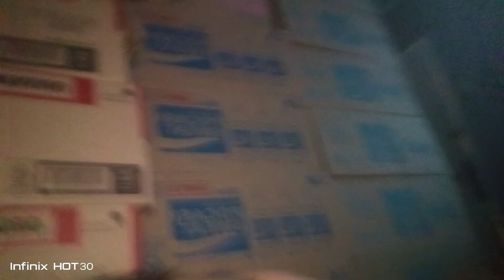Rudd - After That (Trial)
31 Minutes Love Affairs Long Time Lungs